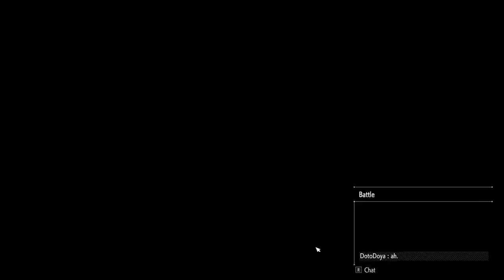I Fought The Best Player In Street Fighter 6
I fought the best player in street fighter 6 and it was none other than evo moment 37's Justin Wong! . Will me and rhyme be able to overcome his mastery of the New mechanics, such a Drive Impact, and new characters?